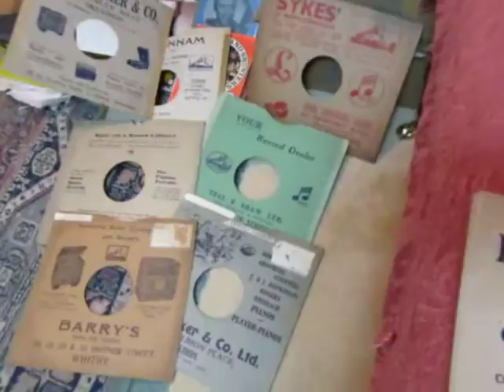Richard Of Taunton Deane - Stuart Robertson - Bass Baritone - 78 rpm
Here's the English Bass Baritone Stuart Robertson singing the English folk classic "Widdicombe Fair" from a 78 rpm shellacrecord recorded in 1930 with Male Chorus with Piano Accompaniment by V. Hely Hutchinson.

Richard of Taunton Deane is A traditional  song from the English county Somersetshire Song.  Roud Folk Song Index No. 382

English Bass Baritone singer and actor, c. 1920s-1930s. b.1901, d. 1958. Older brother of Anna Neagle.